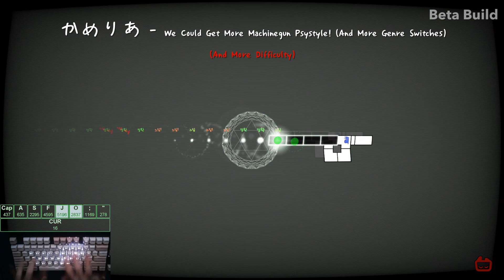나도... 한다... 찍먹...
구어어어...